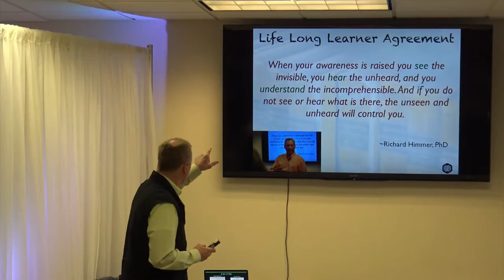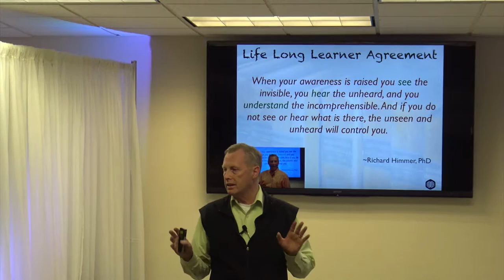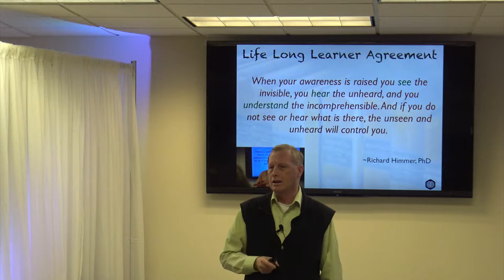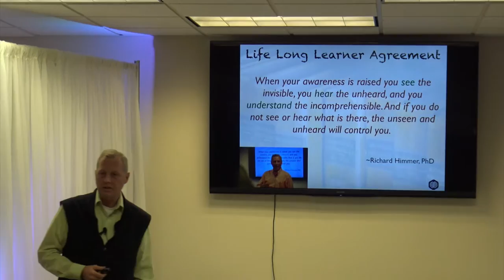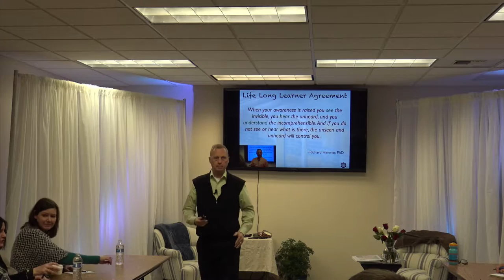Anatomy of a Conversation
An introduction to effective communication skills starting with self-awareness.